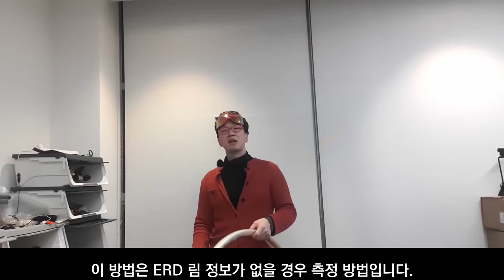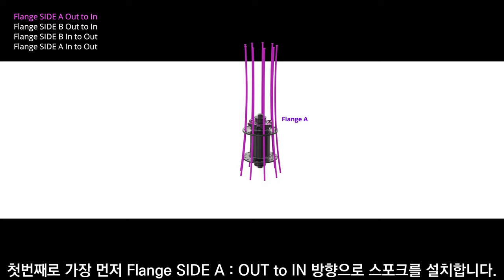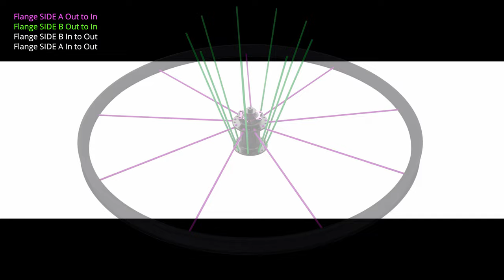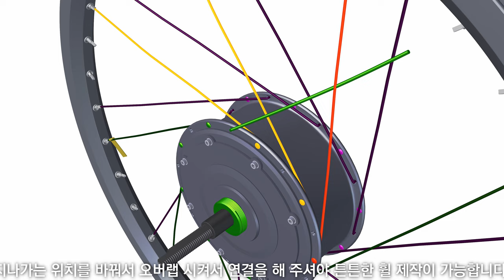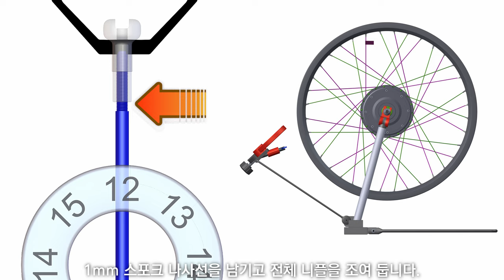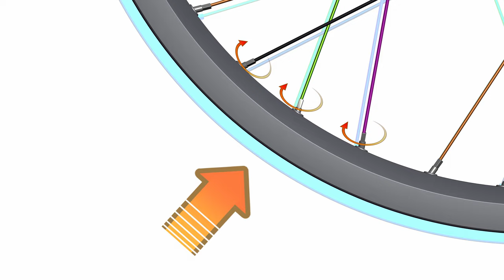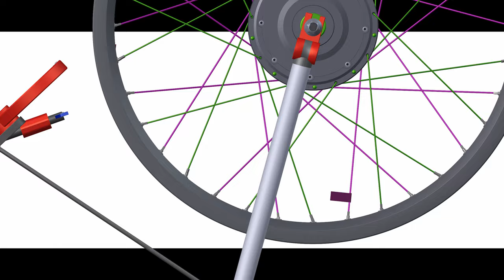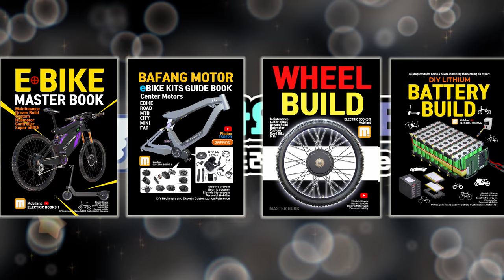전기 자전거용 고강도 휠 만드는 방법 : 교보문고 스포크 휠 교과서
⚡교보 문고 스포크 휠 제작 교과서

0:00 스포크 길이 계산
1:26 림 유효 내경 측정
2:35 스포크 설치
7:47 스포크 크로스와 오버랩
10:18 휠 정렬
12:16 왼쪽 오른쪽 정렬
13:20  상하 정렬
16:22 휠 중앙검사